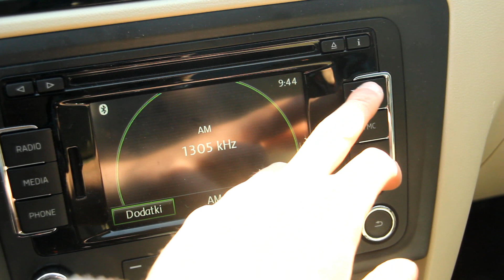Skoda Rapid Spaceback 1.6 TDI 90 KM, 2013 - #84 Jazdy Próbne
W dzisiejszym dniu zapraszamy na 84-ty odcinek Jazd Próbnych, w którym nasza redakcja prezentuje popularną Skodę Rapid Spaceback z wysokoprężnym silnikiem 1.6 TDI 90 KM oraz dwu-sprzęgłową skrzynią DSG.

Muzyka:
ProleteR - That s life  new edit
ProleteR - The misfit song
Juanitos-Juanitos - Glitter Bomb

Wystąpili:
Łukasz Zaczyński
Marcin Wleźlak
Montaż:
Łukasz Zaczyński